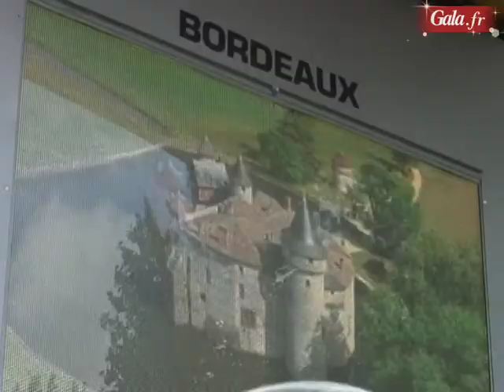Interview Tom Cruise et Cameron Diaz pour Knight And Day - Gala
Tom Cruise et Cameron Diaz à Bordeaux pour Night And Day
Reportage diffusé sur Gala.fr en juillet 2010